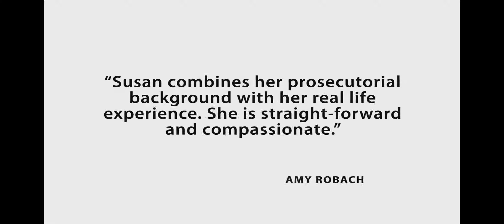Television Legal Analyst Susan Filan Sizzle Reel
Susan Filan is a client of MediaRich Marketing and is available for endorsements and spokesperson opportuntties for brands interested in working with the Senior Legal Analyst for MSNBC,  She's been also seen on CNBC, The Today Show, Good Morning America, TLC and A & E.